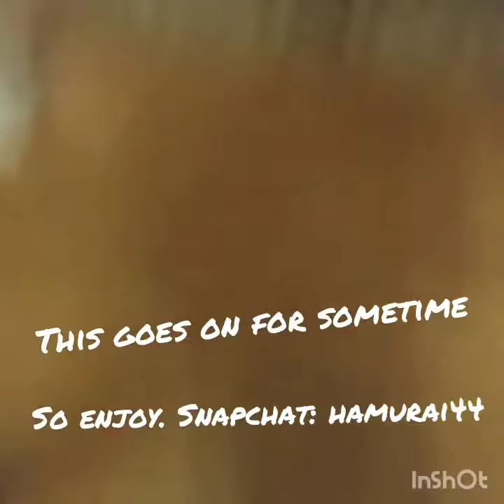Some adorable puppy play.